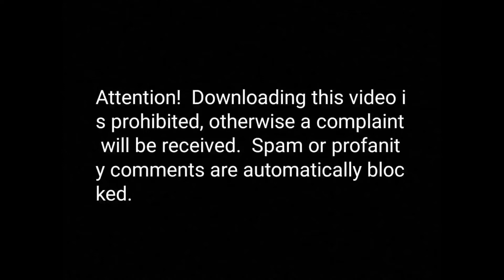Scorpions Seventh Sun With Cat Suslik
Official MV
Connect with the Cat Suslik
(Cat Suslik, Cat Chernysh, Cat Vasilisa, Cat Ryzhik, Cat Kasper)